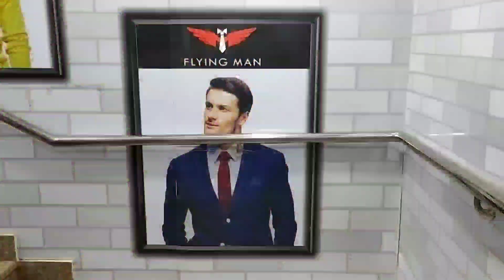Bazar India brings you a bumper discount | বাজার ইন্ডিয়া করিমগঞ্জে ৭৫% ছাড়